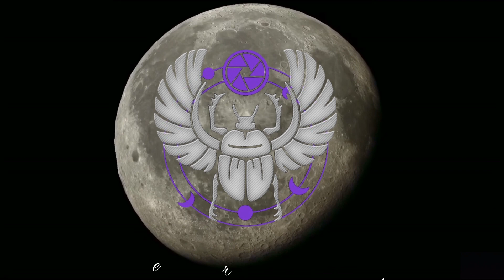Minutes Gaming "Visa Control: USA Border Simulator" sur Nintendo Switch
Vous êtes un agent des visas en poste à la frontière américaine !!

Découverte 00:46
Jour 1 02:08
Jour 2 10:02
Avis 14:15